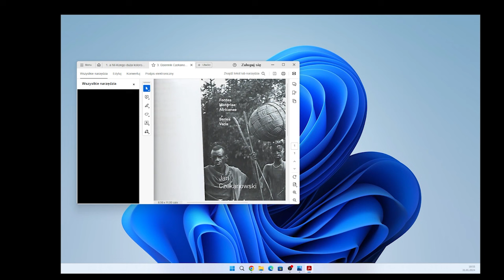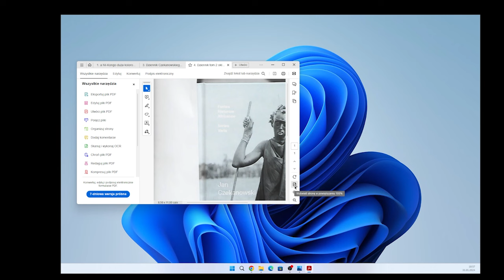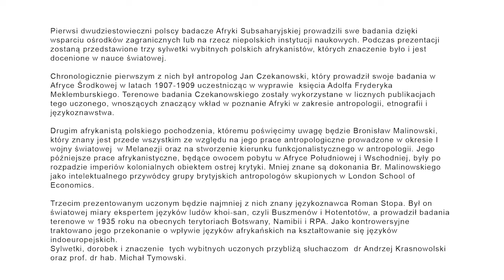Afryka na Koszykowej: Polscy afrykaniści I połowy XX wieku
Pierwsi dwudziestowieczni polscy badacze Afryki Subsaharyjskiej prowadzili swe badania dzięki wsparciu ośrodków zagranicznych lub na rzecz niepolskich instytucji naukowych. Podczas prezentacji zostaną przedstawione trzy sylwetki wybitnych polskich afrykanistów, których znaczenie było i jest docenione w nauce światowej.

Chronologicznie pierwszym z nich był antropolog Jan Czekanowski, który prowadził swoje badania w Afryce Środkowej w latach 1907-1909 uczestnicząc w wyprawie  księcia Adolfa Fryderyka Meklemburskiego. Terenowe badania Czekanowskiego zostały wykorzystane w licznych publikacjach tego uczonego, wnoszących znaczący wkład w poznanie Afryki w zakresie antropologii, etnografii i językoznawstwa.

Drugim afrykanistą polskiego pochodzenia, któremu poświęcimy uwagę będzie Bronisław Malinowski, który znany jest przede wszystkim ze względu na jego prace antropologiczne prowadzone w okresie I wojny światowej  w Melanezji oraz na stworzenie kierunku funkcjonalistycznego w antropologii. Jego późniejsze prace afrykanistyczne, będące owocem pobytu w Afryce Południowej i Wschodniej, były po rozpadzie imperiów kolonialnych obiektem ostrej krytyki. Mniej znane są dokonania Br. Malinowskiego jako intelektualnego przywódcy grupy brytyjskich antropologów skupionych w London School of Economics.

Trzecim prezentowanym uczonym będzie najmniej z nich znany językoznawca Roman Stopa. Był on  światowej miary ekspertem języków ludów khoi-san, czyli Buszmenów i Hotentotów, a prowadził badania terenowe w 1935 roku na obecnych terytoriach Botswany, Namibii i RPA. Jako kontrowersyjne traktowano jego przekonanie o wpływie języków afrykańskich na kształtowanie się języków indoeuropejskich.
Sylwetki, dorobek i znaczenie  tych wybitnych uczonych przybliżą słuchaczom  dr Andrzej Krasnowolski oraz prof. dr hab. Michał Tymowski.

Biblioteka Publiczna m.st. Warszawy - Biblioteka Główna Województwa Mazowieckiego
Polskie Towarzystwo Afrykanistyczne oraz Katedra Języków i Kultur Afryki UW zapraszają na stacjonarną debatę w siedzibie Biblioteki przy ul Koszykowej 26/28  w dn. 31 I 2024 r. o godz. 18.00